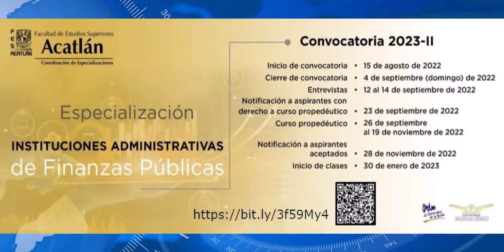Convocatoria de ingreso a la Especialización en Instituciones Administrativas de Finanzas Públicas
Convocatoria para la Especialización en Instituciones Administrativas de Finanzas Públicas

IMPORTANTE

Si cumples con los requisitos, regístrate en el siguiente link: Registro

-Se puede cursar como opción a graduación "solo alumnos UNAM"

-Pueden ingresar alumnos Titulados (contar con Título y Cédula"

Lo más importante: Comprometerse que sí se van a graduar de este Posgrado